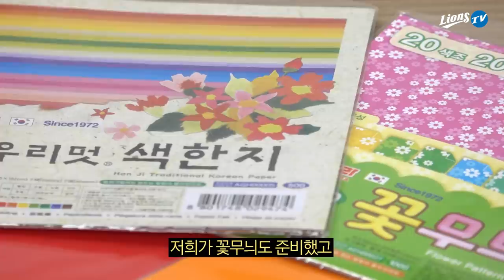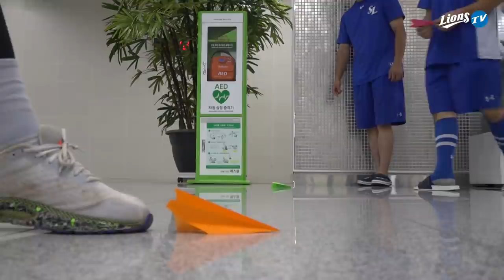[라이온즈tv] 🟦 색종이를 곱게 접어 한복을 만들자! 🏟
박승규, 김지찬, 이승현 선수와 함께 🌕 2021 한가위를 맞아
🇰🇷 한국의 고유 전통의상 '한복(Hanbok)'을 접어보았습니다.
한복을 만들기 전 손풀기(?)로 접어 본 종이비행기도 날려보았어요!